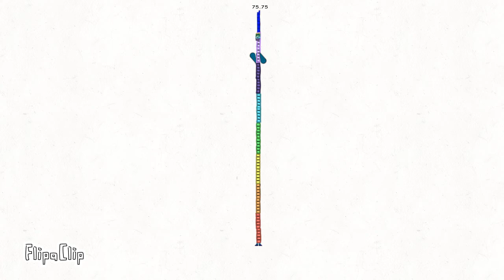Numberblocks band quarters 31 is back (is 2022)